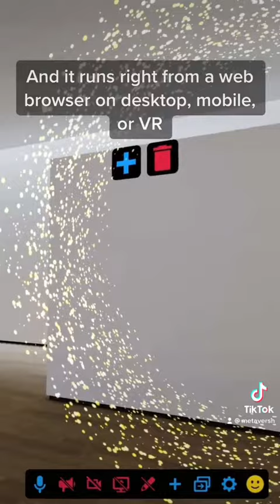Made a web gallery w/ shaders + music using Frame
I made this without any code from learn.framevr.io

Will show you how I did it in future videos. Let’s build the metaverse together.